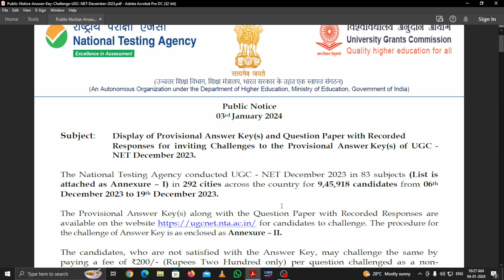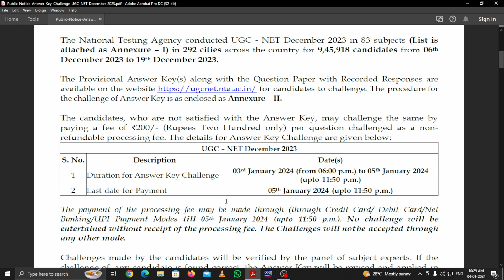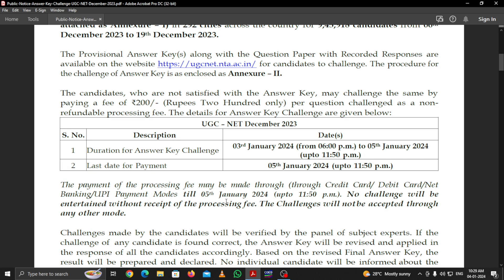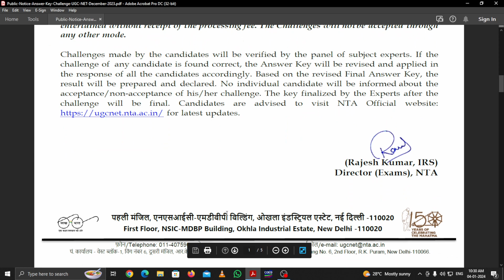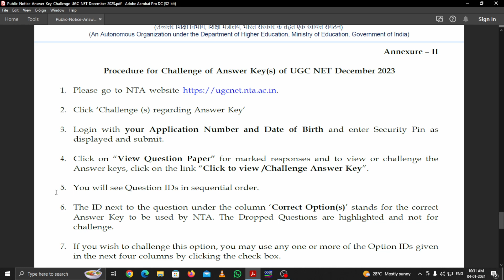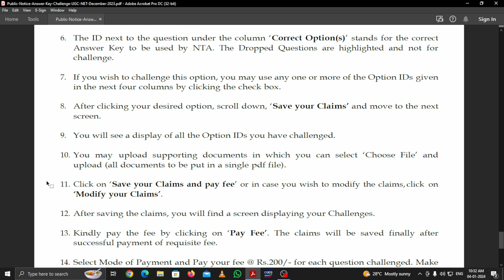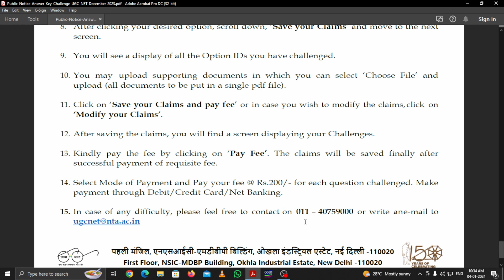UGC NET ANSWER KEY DEC 2023 RELEASED!!! | CHALLENGE KEY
🛑 AJS ACADEMY is one of the finest institutions for competitive exams coaching .
To Achieve🥇 your Dream Join JS Academy.
Courses We Offer :
✔ UGC NET
✔ PGTRB
✔ UGTRB
✔ TNTET - Paper  I and Paper II
✔ TNPSC GR II - IIA - IV
✔ TNUSRB - PC & SI